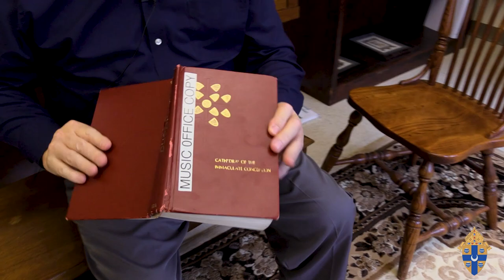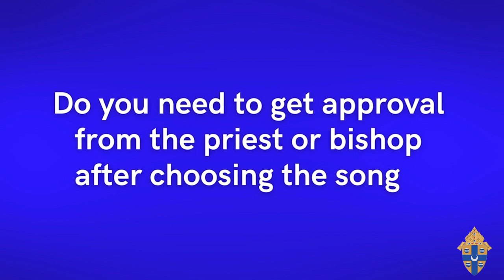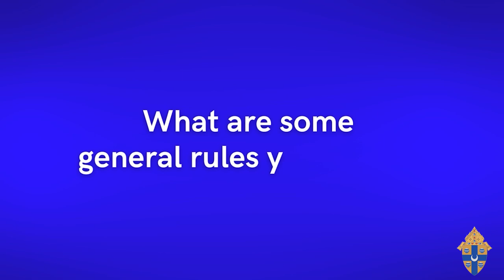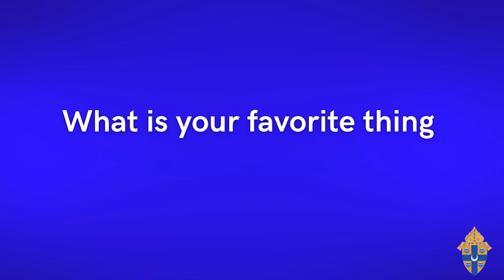Behind the Scenes: Liturgical Music at Mass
Behind the scenes! Who picks the music for Mass? What are the rules for liturgical music? Mark Gifford from the Cathedral of the Immaculate Conception has you covered!

- - - SOCIAL MEDIA - - -
Diocese of Springfield in IL